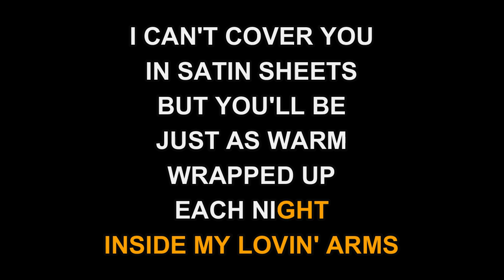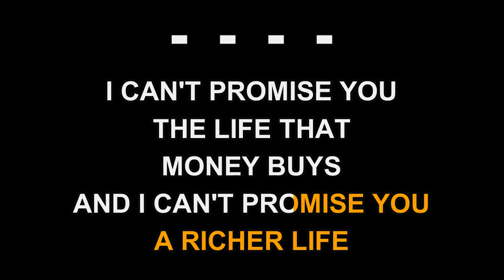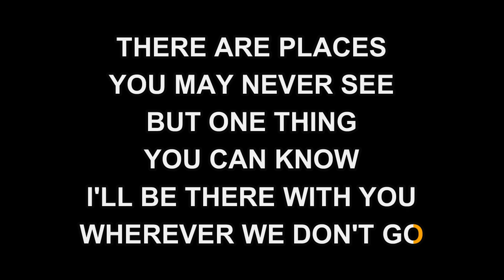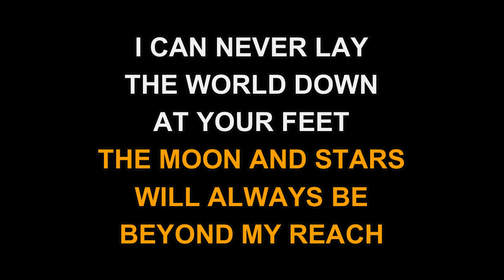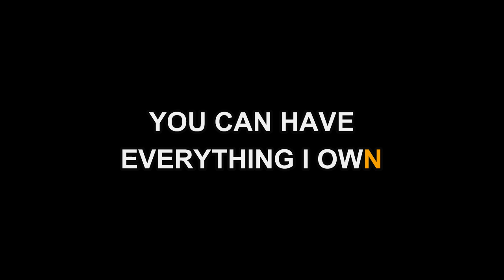Aaron Tippin - Everything I Own (Karaoke EZ Sing)